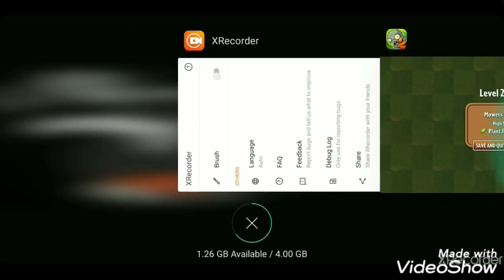Plant vs zombies 2 temple of bloom level 224-225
All contect belongs to PopCap